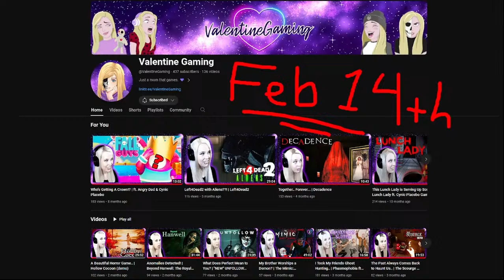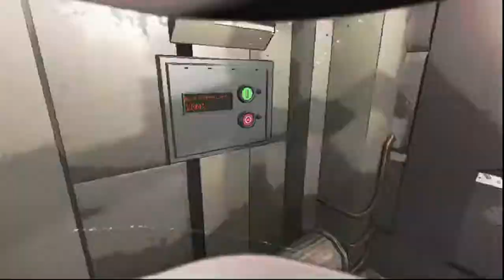We Roped Her into this CIRCUS! | Lethal Company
Well @ValentineGaming agreed to play with us, despite @AngryDadGaming, @MrKachow & myself having proven we were untrustworthy in games past XD

Get DOUBLE the fun by opening another tab & watching @AngryDadGaming's Live Stream at the SAME TIME at mine. This way you'll be able to see through 2 different camera angles simultaneously (though I recommend muting one of the streams)